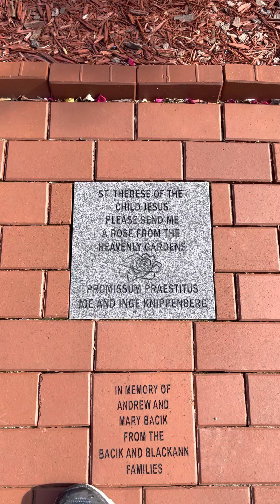SPN Rose Garden